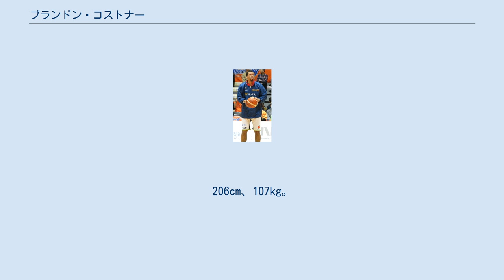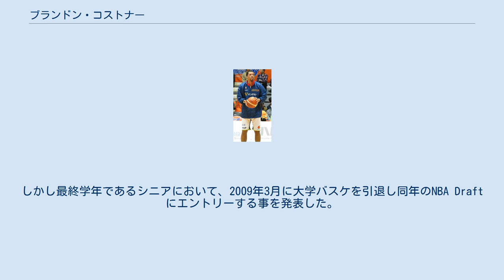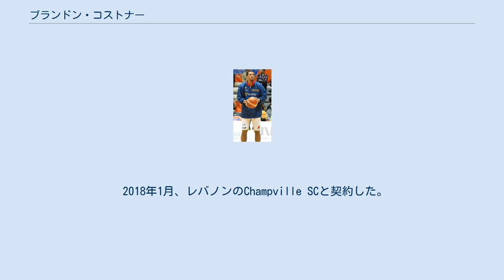ブランドン・コストナー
ユタ・フラッシュの選手
ロサンゼルス・ディーフェンダーズの選手
ブランドン・コストナー（Brandon Costner、1987年7月21日 - ）は、アメリカ合衆国ニュージャージー州出身のプロバスケットボール選手。
206cm、107kg。
日本のBリーグの横浜ビー・コルセアーズなどに所属していた。
背番号34。
 2005年にノースカロライナ州立大学のチームであるウルフパックに入団。
しかし直後に足の疲労骨折を負い、2005-06シーズン途中からはレッドシャツを適用し、残りのゲームは出場しなかった。
2006-07シーズンから2008-09シーズンまでレギュラーとして試合に出場した。
しかし最終学年であるシニアにおいて、2009年3月に大学バスケを引退し同年のNBA Draftにエントリーする事を発表した。
突然の引退の理由について、本人のインタビューで卒業のための学位取得の都合であったと答えている。
 2009年のNBAドラフトでは指名外となり、同年のNBAサマーリーグではNBAシカゴ・ブルズ から参加したがNBAチームとの契約はならず、2009-10シーズンは、ベルギーのベルフィユ・モンス＝エノーと契約した。
 2010年11月に、Dリーグドラフト8巡指名でのユタ・フラッシュと契約した。
 2011年11月には、Dリーグ ロサンゼルス・ディーフェンダーズと契約、2011-12シーズン終了後にフランスリーグのリモージュCSPと契約した。
 2013年11月には、再びロサンゼルス・ディーフェンダーズと契約した.。
 2016年7月には中国の贵州森航篮球俱乐部(Guizhou White Tigers)と契約した 2017年2月、プエルトリコのCaciques de Humacaoと再び契約した。
 2017年5月、中国の河北翔蓝（Hebei Xianglan）と2017シーズンの契約を行った。
 2018年1月、レバノンのChampville SCと契約した。
 Bリーグ (2018–現在) 2018年12月26日、日本のBリーグ 横浜ビー・コルセアーズへの入団が発表された。